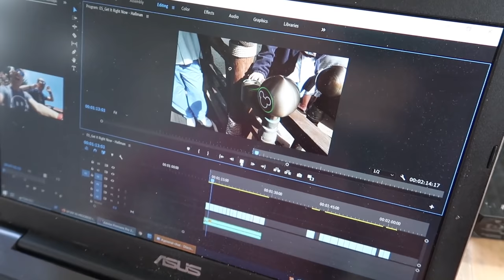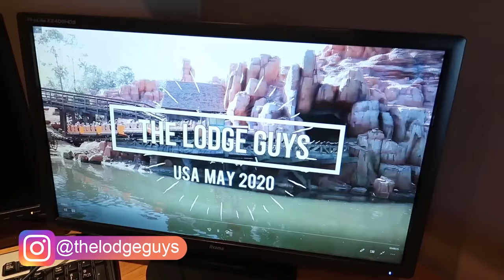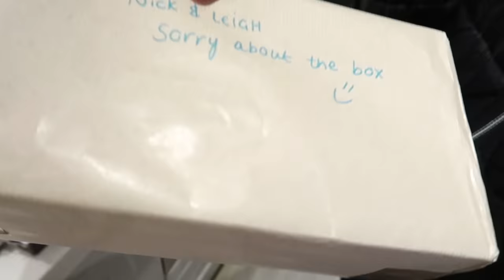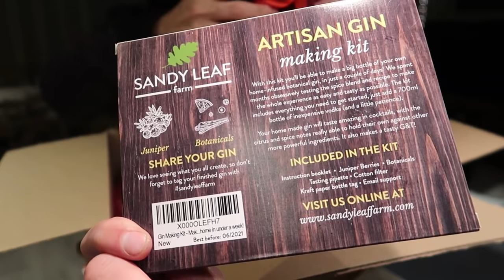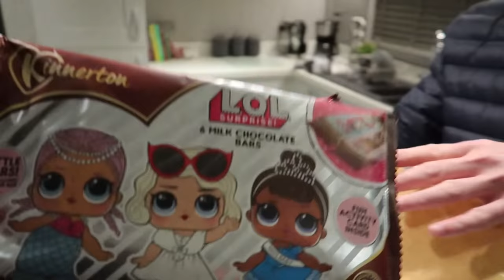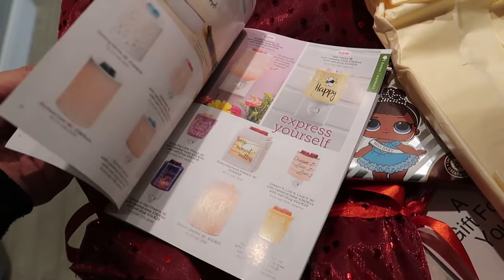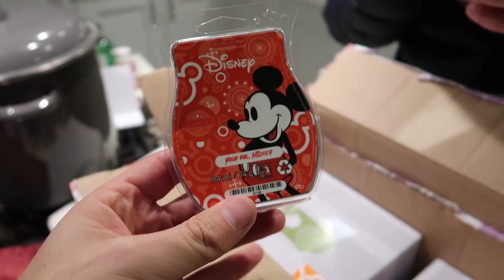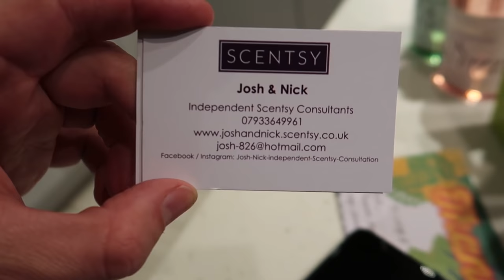CLEARING OUT | THE LODGE GUYS | VLOG